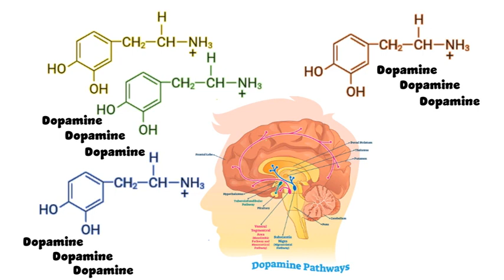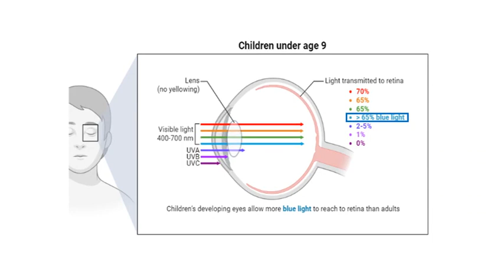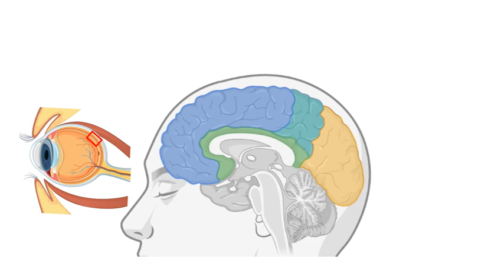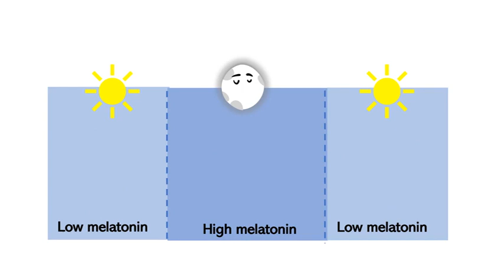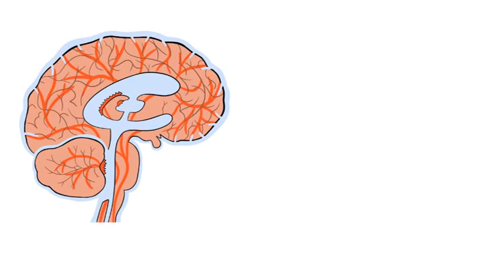How Blue Light Affects Our Ability to Sleep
Artificial blue light emitted by smartphone screens can disrupt our circadian rhythms, throwing off our natural sleep-wake cycles. This blue light hits our eyes and suppresses the production of melatonin, a hormone that helps induce drowsiness and regulate sleep. Since this hormone that makes us feel tired is not produced as it normally would when it’s dark, we may find it hard to fall asleep.

Created by Nurfaizatul Aisyah Ab Aziz and Siti Atiyah Ali.